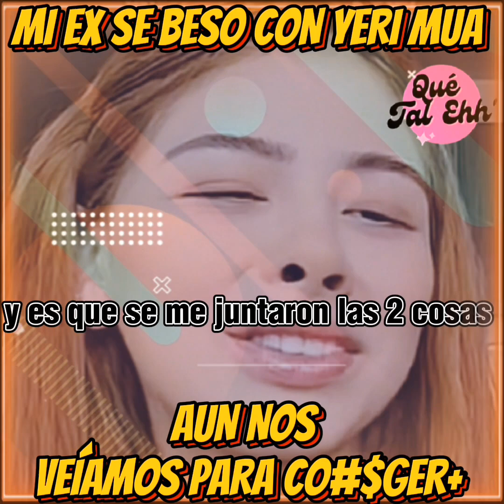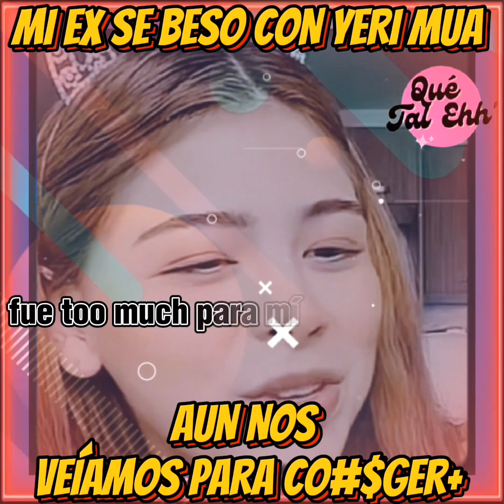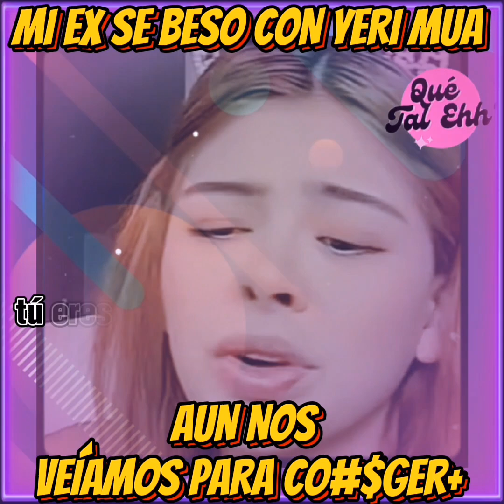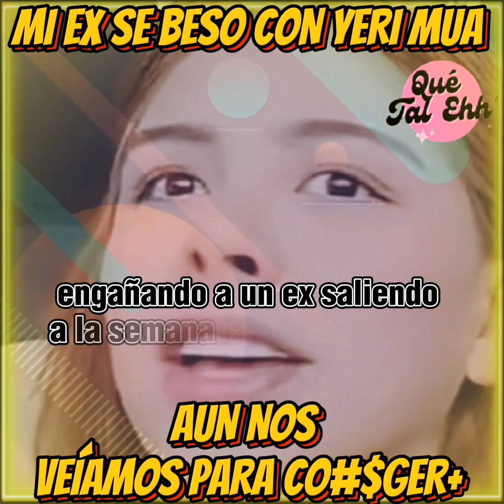Aylin triste por qué aún tenía algo que ver con Rorro 💋